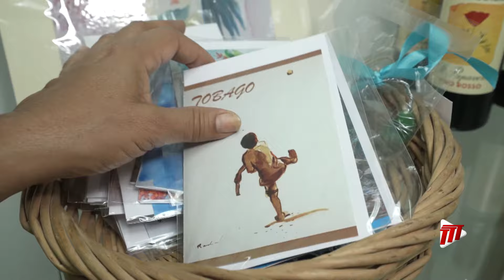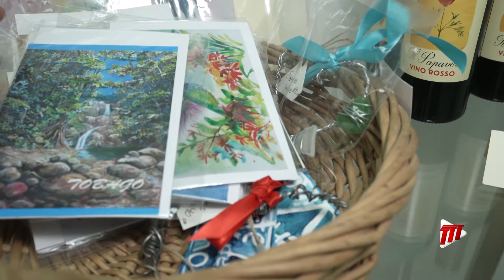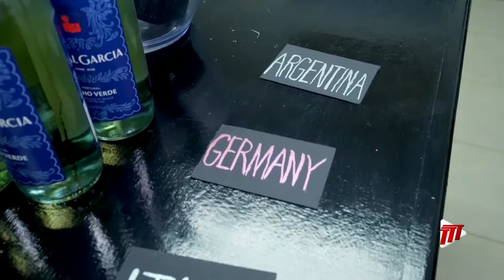I Love Tobago - Artist Rachel Heusner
She is a Belizean woman who fell in love with Tobago. Using her talent, she showcases the island to the world through art. We paid Rachel Heusner a visit at her new spot Art del Vino in Bon-Accord where Tobago is on full display.